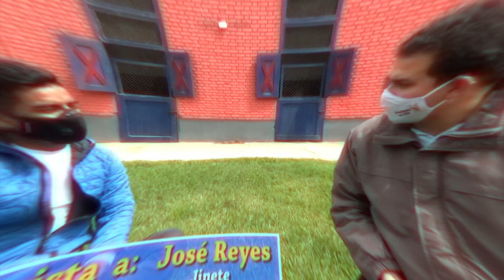CONEXION HIPICA 301021